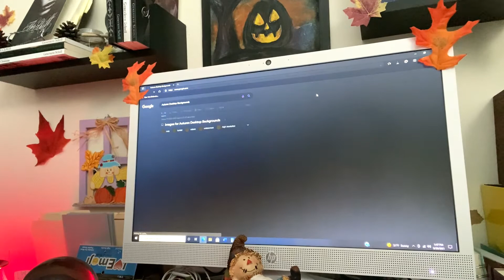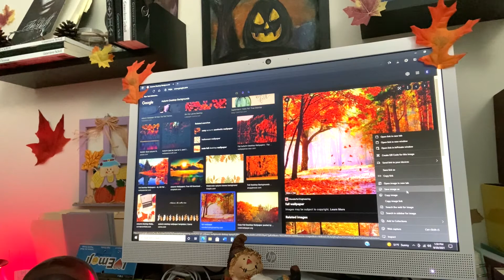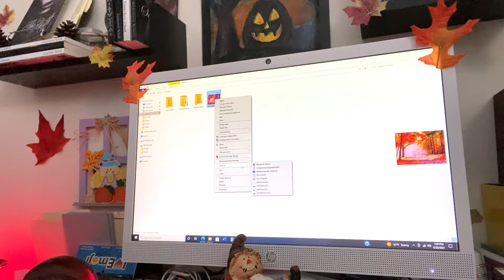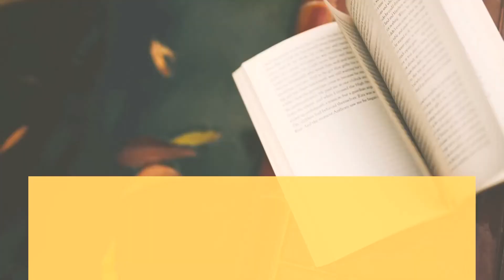The Emotional Roller Coaster of Writing - Author Genevieve Scholl - Let's Have a Chat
Reconfiguring on my Authortube, Updating you on my writing, and talking about the truth.